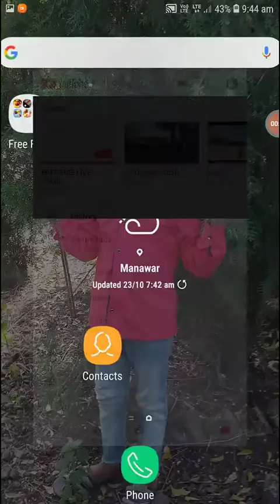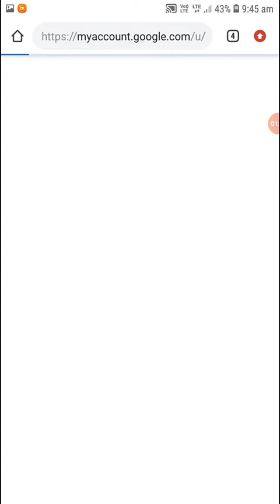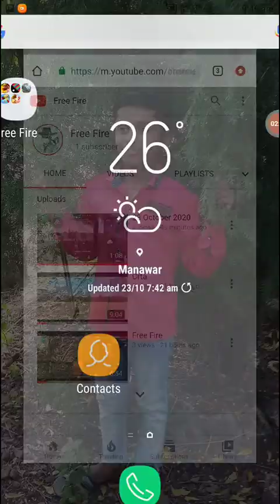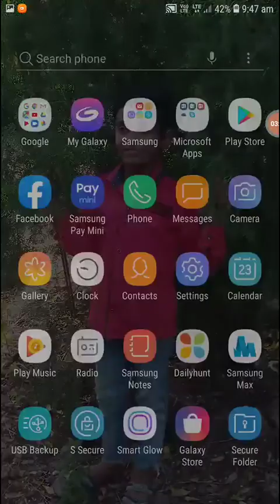23 October 2020